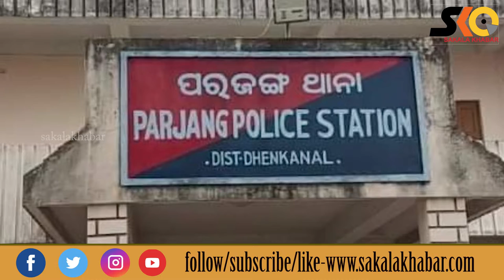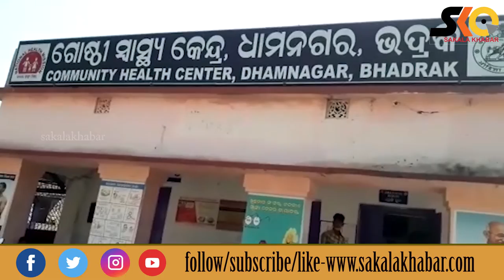Top 10 News ll October 21 ll National & international ll ରାଜ୍ୟ ,ଦେଶ ବିଦେଶର ୧୦ଟି ଖବର